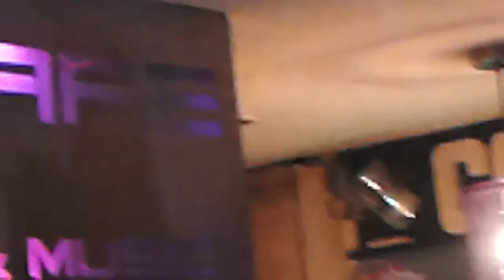Ocèan's Café Karaoké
Léo 10 ans !!!